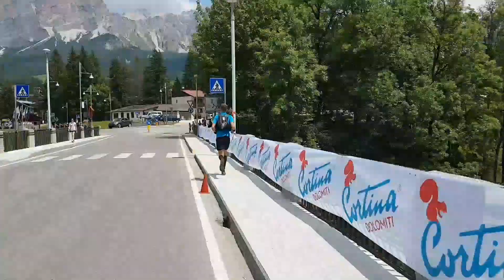Andris Ronimoiss's Lavaredo last miles-part 1